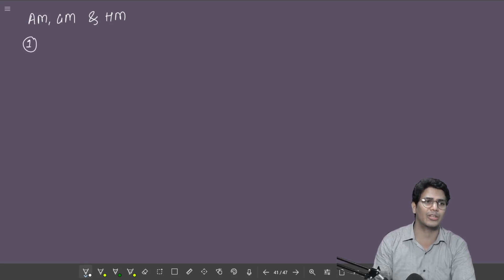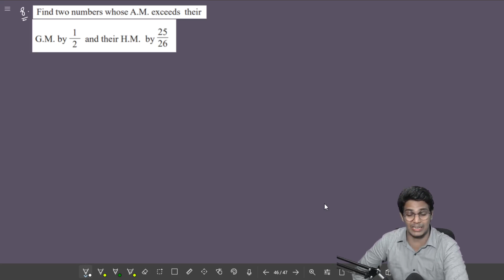Harmonic Progression Exercise 4.4 Part 2 | Lecture 10 | 11th commerce maths | VSM Academy | MV Sir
Sequence and series@VSM Academy {MV Sir}

Mr. MV Sir
(PhD Pursuing, UGC NET, MCA, MScIT, BScIT)

Join Telegram 'VSM 11th Commerce Maths Lectures" for Notes and other updates

Maths 1 All Chapters Link

Chapter 1: Sets & relations Link

Maths 2 All Chapters Link

Chapter 1: Partitions Value Link